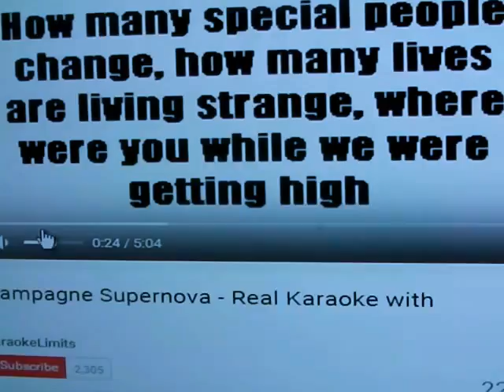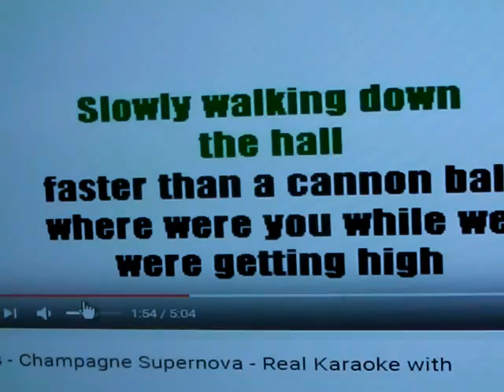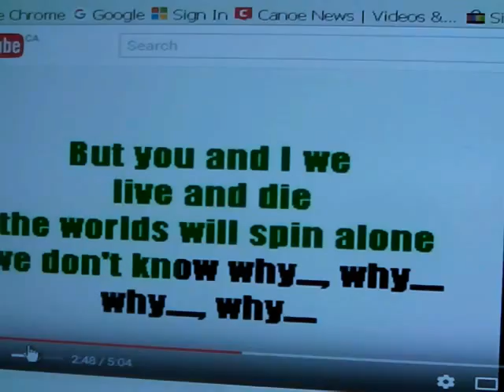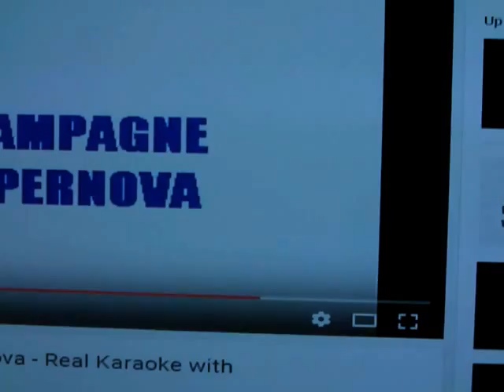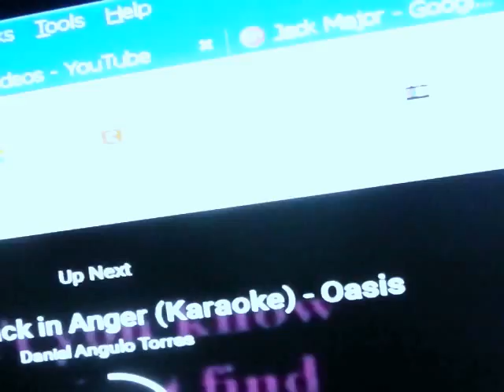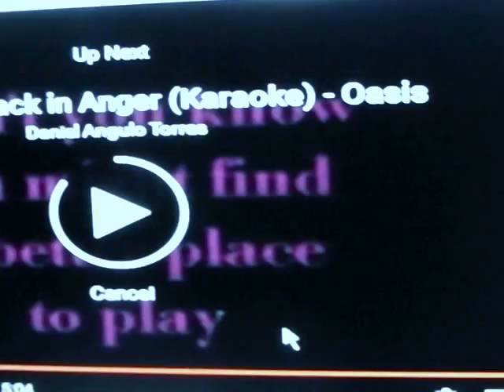OASIS/Champagne Supernova Hangover/Karaoke FromoZ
Oasis Karaoke From Oz.. Champagne Supernova and The BOTTLES EMPTY Never an Empty Bottle In KARAOKE From oZ. Never a DULL MOMENT... ...HEY! WAKE UP!. WHO?